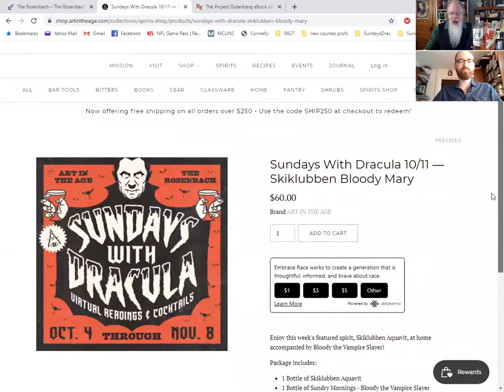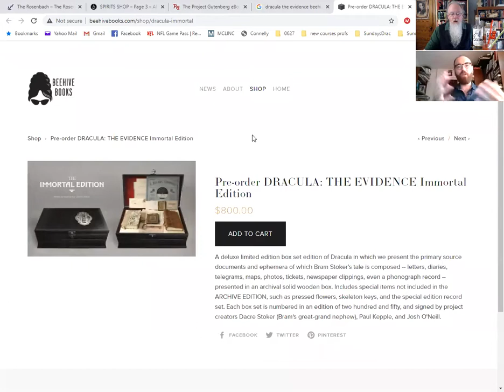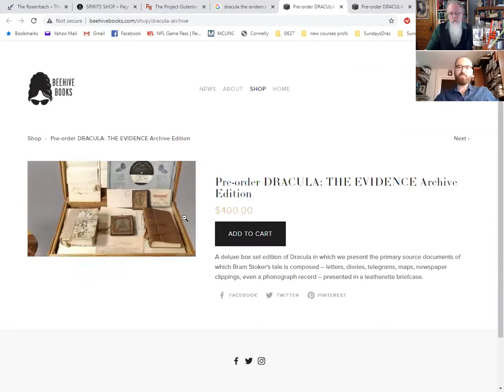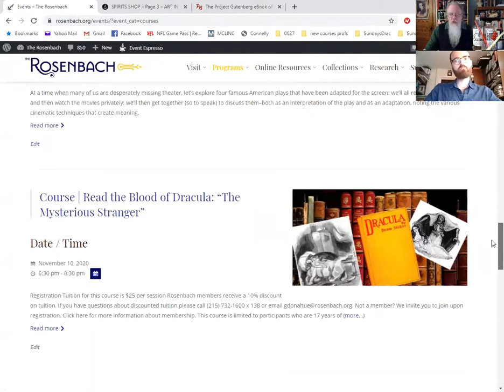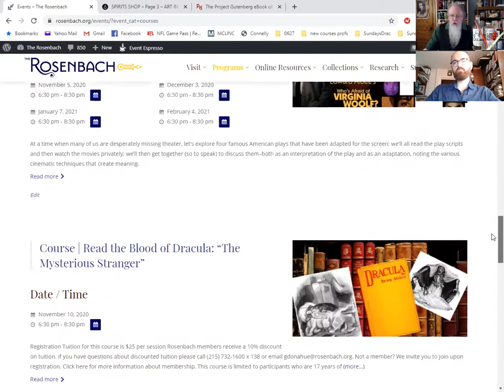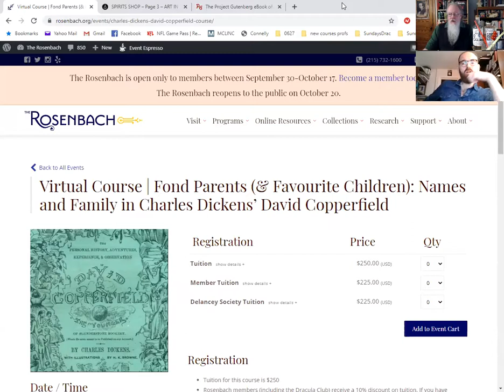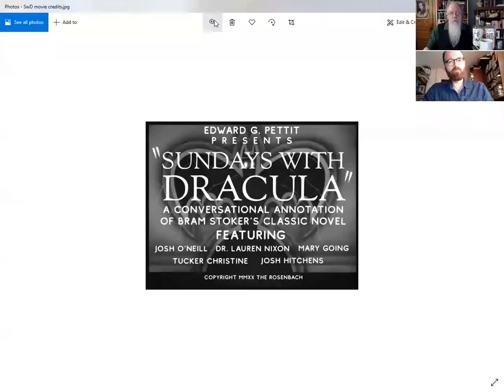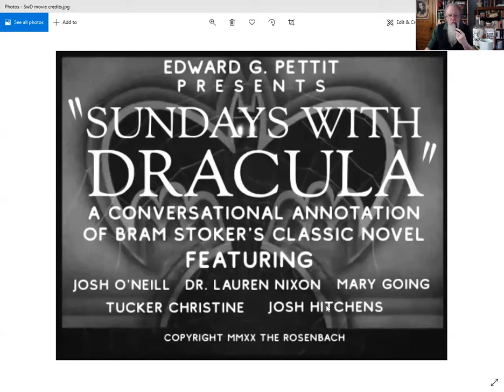Sundays with Dracula: Week 23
Every Sunday for 27 weeks, we’ll be having a live virtual conversation about Bram Stoker’s novel Dracula and highlight one chapter per week. The novel begins on May 3 and ends 27 weeks later on November 6. Join us for one program or all 27! Joining Edward G. Pettit of The Rosenbach will be a revolving set of co-hosts, all of whom have had a long history of reading, collecting, and creating with Stoker’s vampire. Register in advance to join this virtual program on Zoom and participate during the program.